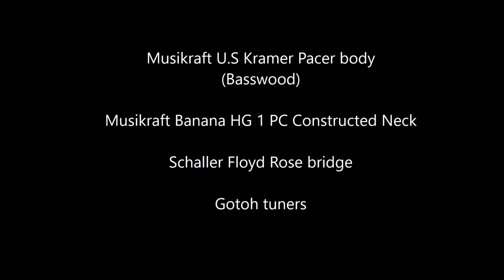Musikraft Kramer Baretta style guitar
This is custom built Kramer style guitar with red and white bulls-eye finish that I put together from the fantastic parts that Musikraft supply.